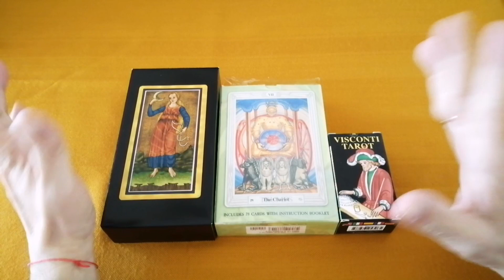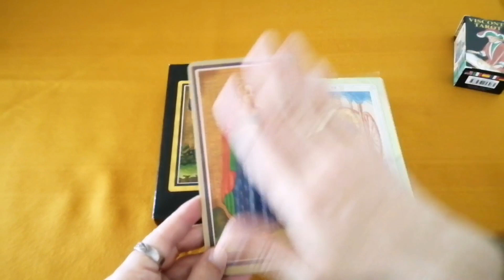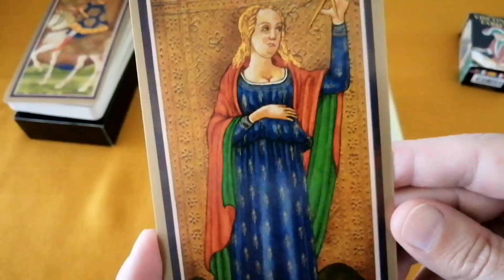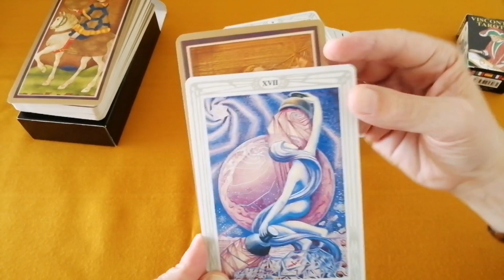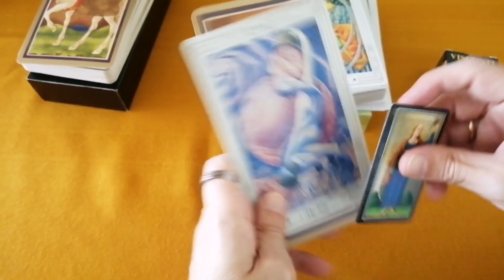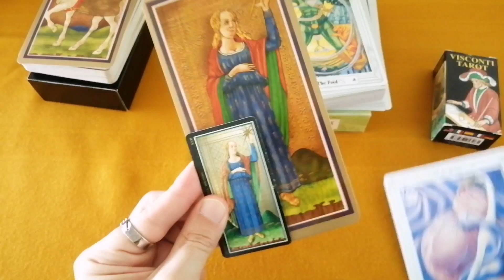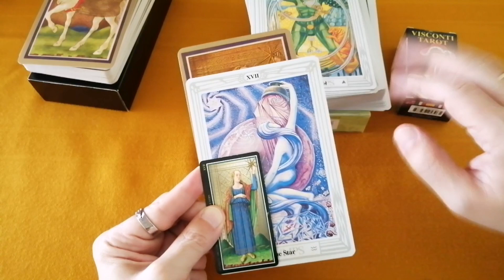MI TAROT MÁS GRANDE Y MI TAROT MÁS PEQUEÑO | MI COLECCIÓN DE MAZOS DE TAROT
En este vídeo de hoy quiero compartir mis mazos de Tarot más grandes y el más pequeño. ¡Porque el tamaño SÍ importa!

Mi Tarot más "alto":
- Editorial Race Point Publishing (Estados Unidos): El Tarot Visconti Sforza Dorado, de Mary Packard (+/- 1450)

Mi Tarot más "ancho":
- Editorial US Games: Tarot Thoth, caja verde (o tamaño grande), de Aleister Crowley.

Mi Tarot más "pequeño":
- Editorial Lo Scarabeo: Tarot Visconti Sforza, tamaño mini.